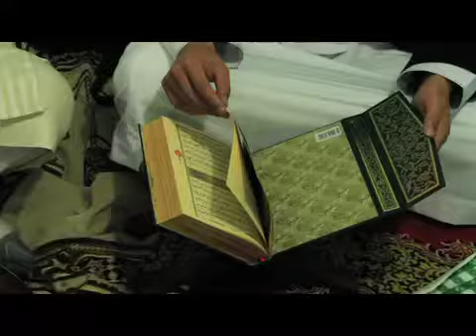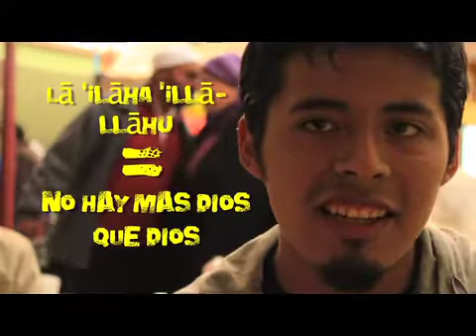EL Islam en Bolivia